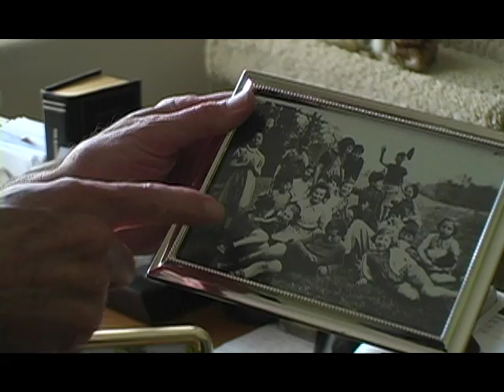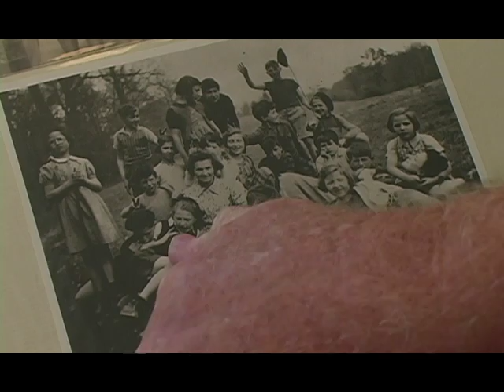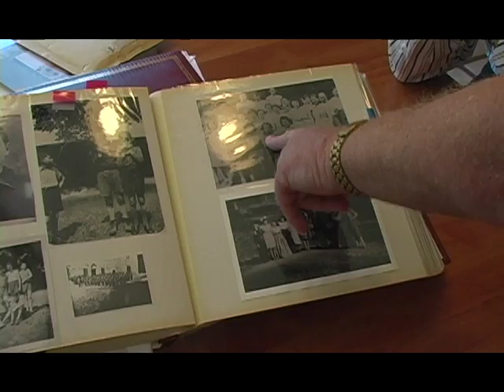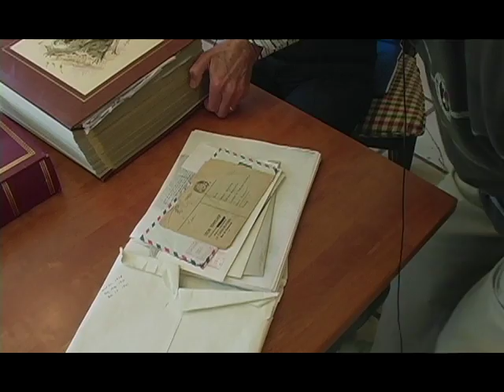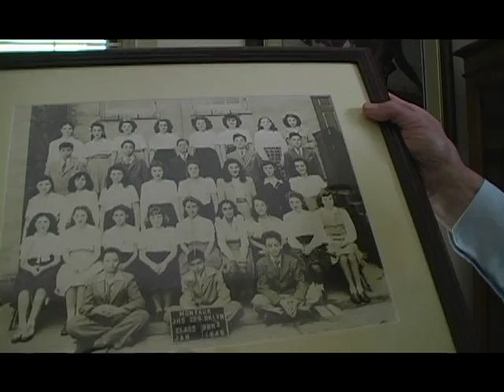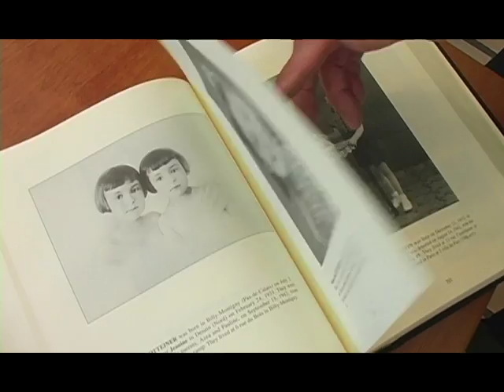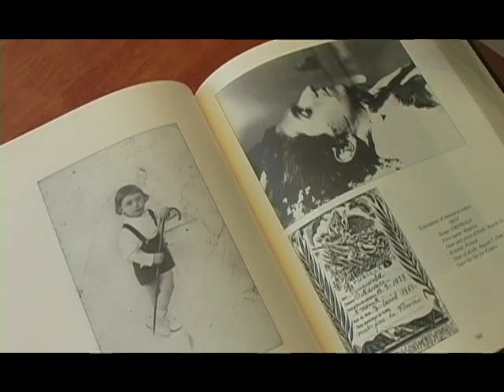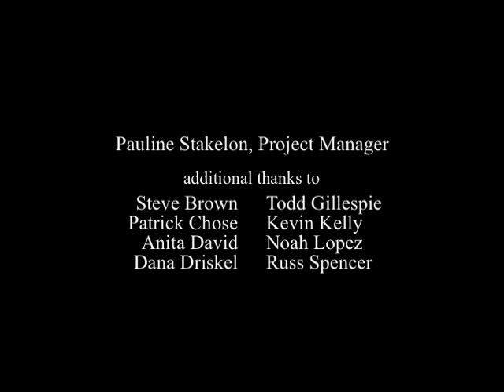somehow, yes: Fred Jamner and Art Kern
Fred Jamner and Art Kern met as boys in a French home for Jewish refugee children.  Finally evacuated to the U.S. in 1941, two of a very small number of children accepted from France, they remain close friends to this day.